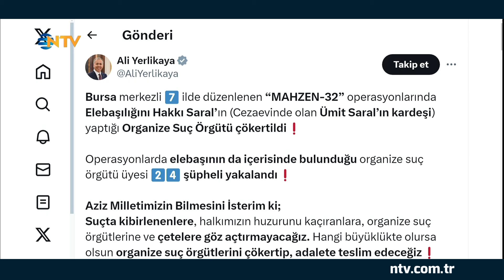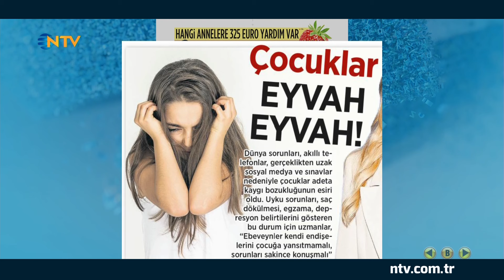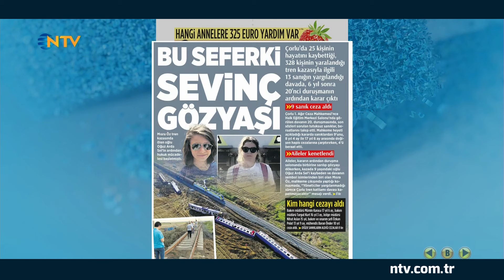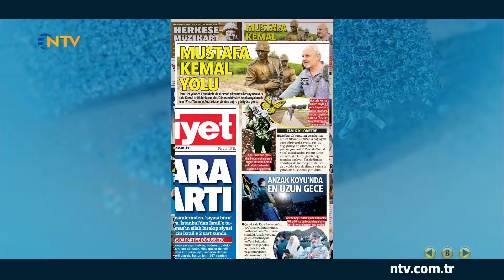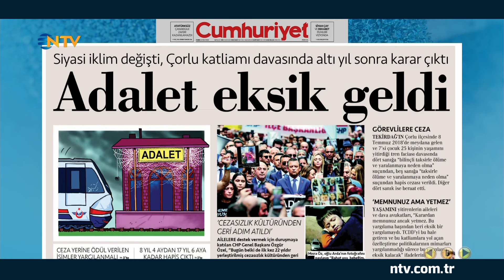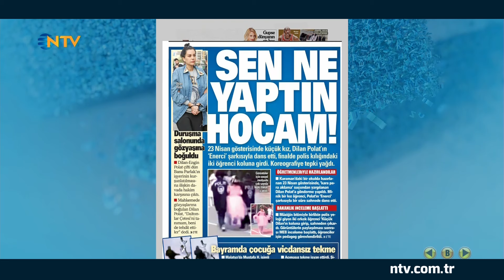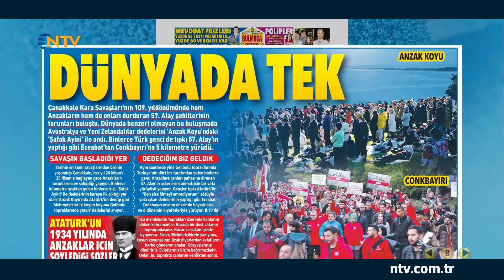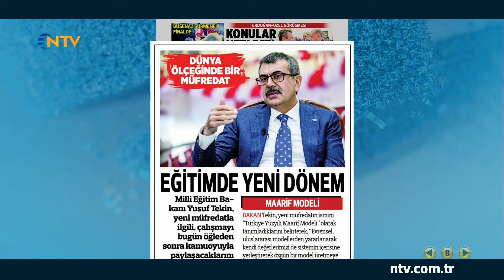Binlerce Esnafın KDV Kurnazlığı | Gazete Manşetleri - 26 Nisan 2024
26 Nisan 2024 Tarihli Gazete Manşetleri